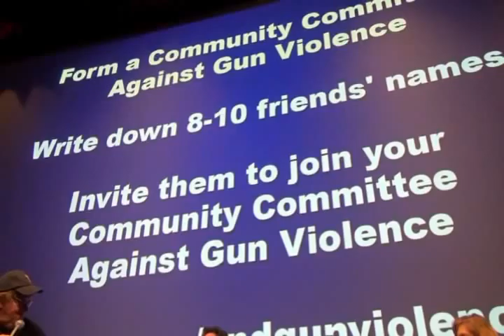Town Hall Forum on Gun Violence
This forum in NYC served as live-streamed centerpiece of a national day of house party discussions March 23rd to promote a citizen's revolt against gun violence and against NRA propaganda, a Town Hall discussion led by Michael Moore after a 10th Anniversary showing of his Academy Award winning Bowling for Columbine, with panelists, Rob Wilcox, the cousin of gun violence victim Laura Wilcox, Jaime Pessin of Moms Demand Action for Gun Sense in America, Lori Haas, the mother of a survivor of the Virginia Tech massacre, and Garlin Gilchrist II from MoveOn.org. Then follows panelists' response to questions from the audience at the School of Video Arts (SVA) Theater and from live streaming viewers. Event by MoveOn.org in collaboration with USA Action, Art Not War, Moms Demand Action for Gun Sense in America, and Michael Moore. Camera, edit: Joe Friendly: This is a trimmed version of an earlier upload of the event, mainly cutting out Moore's urging the audience to simultaneously telephone one particular legislator, Tester, and legislators generally.